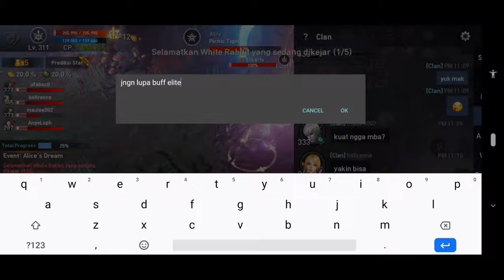Lineage 2 Revolution - New Patch Event Alice's Dream ! Event Rift terberat inilah Tips & Trick nya..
- Lineage 2 Revolution. ( Episode 7 )
- Android Game, Genre MMORPG (OPEN WORLD)
- New Patch Update (Alice's Dream)
- Event Alice's Dream
- NEW Temporal Rift Event
- New Reward Event
- Setting Ultra HD Resolution

* If you guys need english translation just comment & ask me below *

Using KAMAEL on The Temporal Rift Dungeon Event

+ Set Elite Armor Weapon & Buff
+ Choose Trickster Class (Crossbow Shooter)
+ Always use Buff Boss to get more damage against the boss

Deskripsi :

Fitur Game

* Dunia Sesungguhnya di Ujung Jarimu: Open World Terbesar hadir di Mobile
Bermain secara Real-Time dengan pemain dari seluruh dunia,
dan rasakan dunia Lineage2 Revolution di mana pun, kapan pun.

* Inovasi dari Seri Lineage: Lebih Baik dari Yang Pernah Ada
Grafis berkualitas tinggi dan area-area favorit Lineage dioptimalkan untuk mobile, dihidupkan kembali dengan detail menakjubkan berkat Unreal Engine 4.

* Clan dan Kompetisi Sengit: Komunitas Game yang Tidak Tertandingi
Bergabung bersama petarung terbaik di dunia dalam pertempuran Clan PvP terbesar 50vs50,
gunakan skill spesialmu untuk kuasai Castle dan raih reward bersama!

Optimalkan pengalaman Lineage2 Revolution dengan mengizinkan:
- Merekam/mainkan ulang suara untuk voice chat
- Membaca dan mengakses penyimpanan eksternal untuk mengunduh resource

* Aplikasi ini bisa dimainkan di perangkat tablet.

* Detail Izin Akses
* Izin Akses Opsional
Ruang Penyimpanan
- Akses dibutuhkan untuk merekam dan mengirim file suara
Mikrofon
- Memungkinkan pemain untuk voice chat
Kamera
- Digunakan untuk mengirim pertanyaan ke Customer Service

* Harap diperhatikan: dengan tidak mengizinkan akses tidak akan membatasi gameplay

* Cara Menghapus Izin
-OS 6.0 ke atas: Pengaturan * Aplikasi * Pilih Aplikasi * Izin
-OS 6.0 ke bawah: Dapat menghapus akses dengan cara menghapus aplikasi.

* Informasi Produk & Rincian Penggunaan
- Rekomendasi Spesifikasi: CPU Quad core 2.3GHz, RAM 2GB
- Spesifikasi Minimum: CPU Quad core 1.2GHz, RAM 1GB

* App ini menawarkan pembelian in-app. Anda bisa menonaktifkan fitur ini melalui pengaturan perangkat Anda.

Dengan mengunduh game ini, Anda menyetujui Ketentuan Layanan dan Kebijakan Privasi.
Selain itu, berdasarkan Ketentuan Layanan dan Kebijakan Privasi, Anda setidaknya harus berumur 13 tahun untuk bermain.